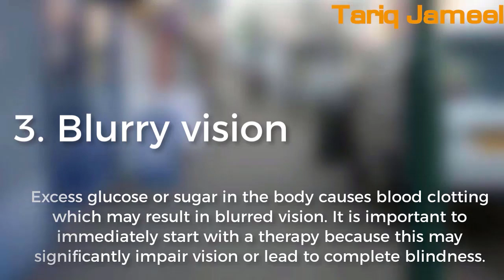8 Surprising Symptoms Of Diabetes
8 Surprising Symptoms Of Diabetes
Elevated levels of blood sugar, known as diabetes, is a health problem that is very common.

Rehabilitation should start as soon as possible, otherwise may occur and serious heart and kidney problems.

Also, it is very important to notice the symptoms as earlier as it can!